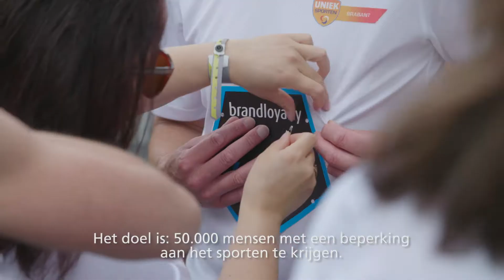Kickoff Uniek Sporten Brabant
Tijdens de BrandLoyalty Vestingloop is Uniek Sporten Brabant van start gegaan. Het doel is om 50.000 mensen met een beperking aan het sporten te krijgen.